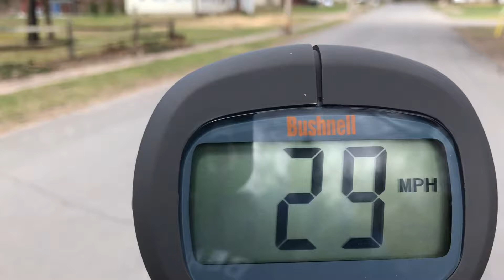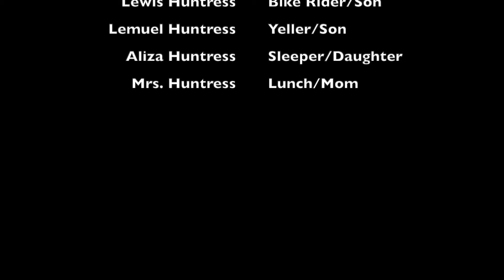The Doppler Effect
This video shows an initial question for students to begin considering the Doppler Effect.

It's a beautiful day to learn!  I want to help you learn math and science that you didn't know before.